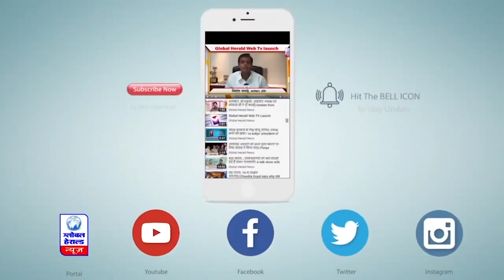विदेशी मुद्रा भंडार में फिर से इजाफा || Global Herald News